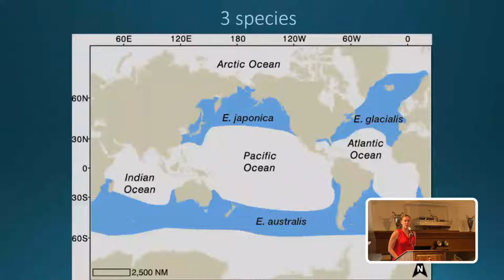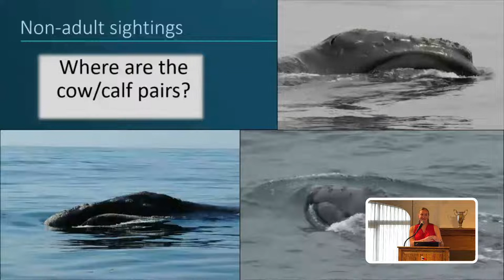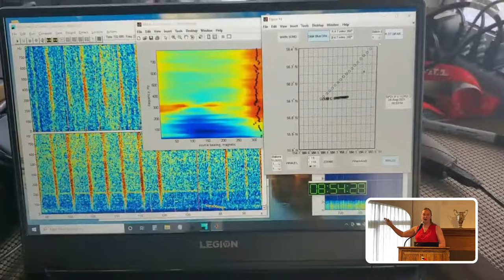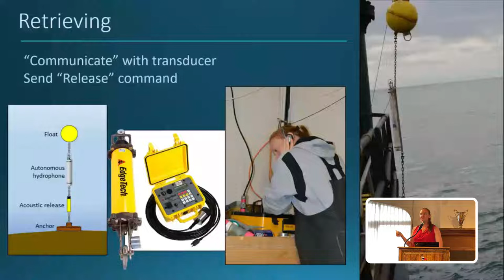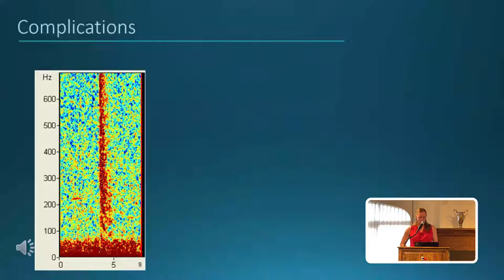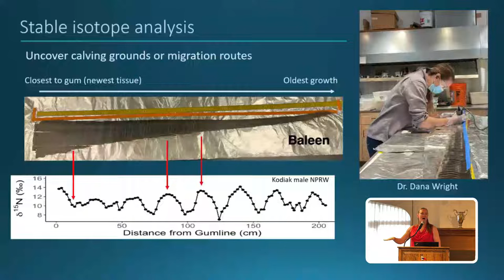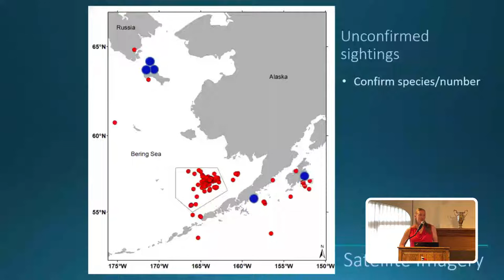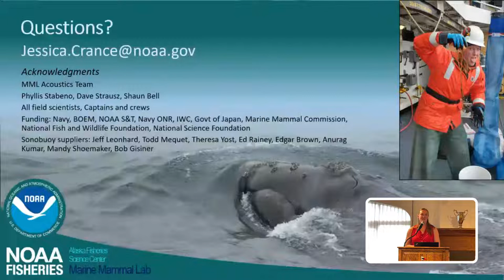Right on the Brink: Science Behind Saving a Whale Population from Extinction - WYL #297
Wednesday Yachting Luncheon

Speaker:  Jessica Crance, Research Biologist, Marine Mammal Lab of the Alaska Fisheries Science Center, NOAA

Once numbering in the tens of thousands, the North Pacific right whale has been driven to the brink of extinction; now fewer than 50 animals remain in the eastern population.  Despite this, one of these rare animals was recently seen in Monterey Bay. So, what are North Pacific right whales, what threatens them, why are they so rare and what should you do if you see one? Jessica will review this critically endangered population, their dark history, how in an area of 1.5 million square miles she and colleagues study these proverbial needles in a very large haystack, the science harnessed to save them and why, despite overwhelmingly scary odds, there still is hope.